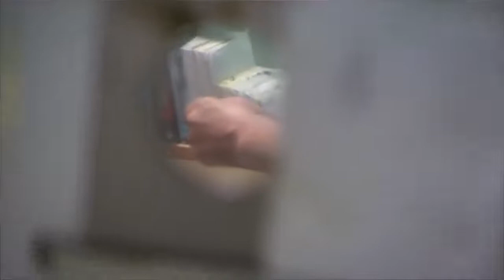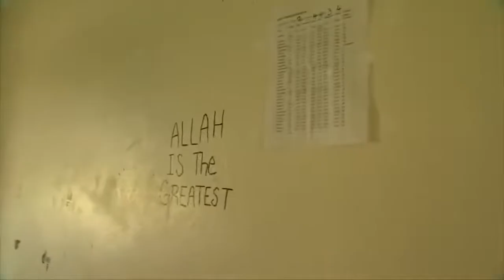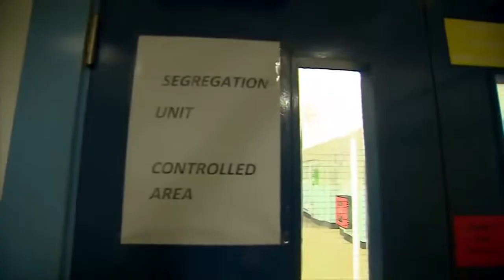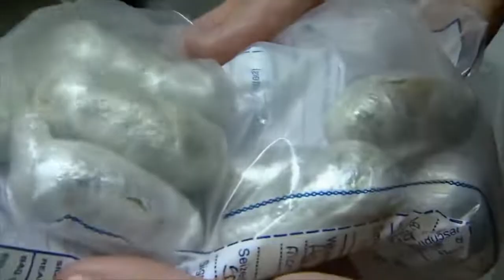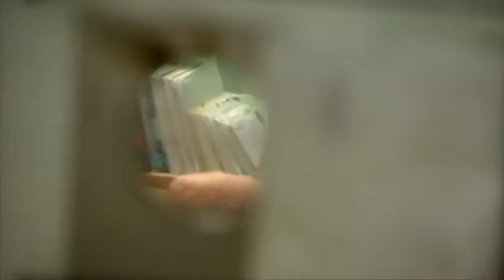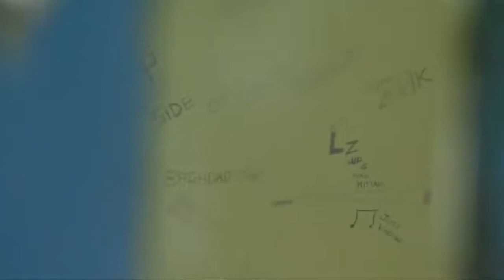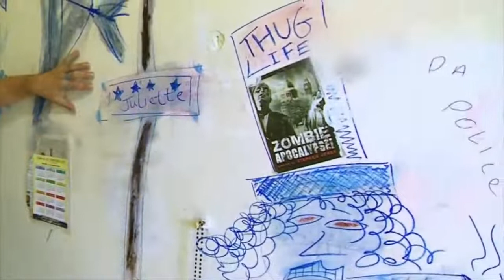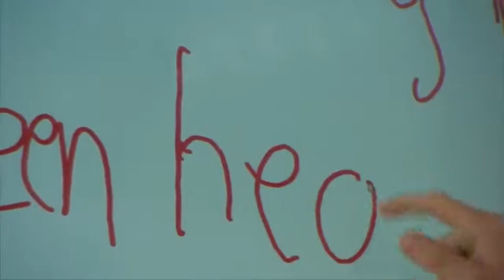Life Inside Wandsworth 2020 UK Prison Documentary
This is Wandsworth HMP, 2016. The doors have been unlocked. And, for seven days, the BBC has been given unprecedented access.
Nothing is out of bounds, the segregation unit, access to drug rehabilitation, and, of course, the prisoners.
The first thing that hits you is the noise.
The jail, built in the 1850s, echoes to the sound of 1,600 voices.
Dangerous men are held inside, some are murderers and rapists, others include pickpockets, drug dealers and fraudsters.
On our first walk around B-wing, a prisoner high up on the third floor jumps on to the netting between balconies. A scream of cheers from inmates goes up. The alarm goes, it is the first emergency of the day.
Prison officers rush to take him back to his cell, punishment for breaking the rules.